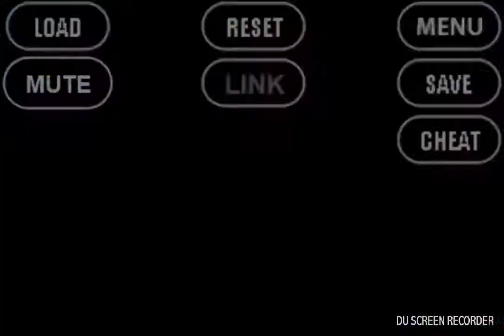Let's play Pokémon season 1 - Ash & Gray - Part 27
We meet Todd Snap, and take our entrance exams for the Pokemon League!! Enjoy!!